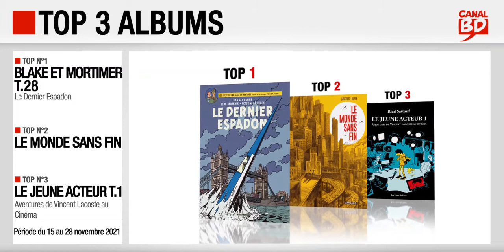15 au 28/11/2021 : Top des ventes "albums" chez les libraires Canal BD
Top 3 des meilleures ventes d'albums de bande dessinée, enregistré chez les libraires du Réseau Canal BD, entre le 15 et la 28 novembre 2021 :
- Top 1 : Blake et Mortimer T.28, Le Dernier Espadon, de Van Hamme, Van Dongen & Berserik (ed. BLAKE & MORTIMER)
- Top 3 : Le Jeune Acteur T.1, Aventures de Vincent Lacoste au Cinéma, de Sattouf (ed. LES LIVRES DU FUTUR)